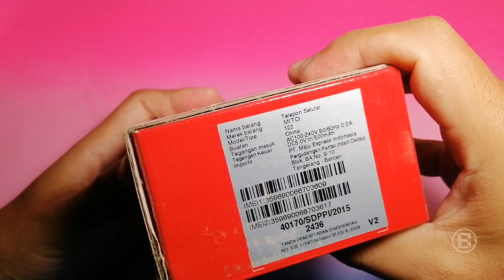ASMR Bongkar Hp Mito Jadul‼️ Mito 112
Kali ini kita unboxing hp mito asmr gaes. hp mito jadul hp mito kecil ini yaitu mito 122. Bongkar hp mito terbaru hp mito jadul untuk liat jeroannya gaes. bagaimana video selengkapnya langsung aja pantengin videonya gaes.
Alat tempur buat video :
- Hp Huawei Nova 3i
- Powerdirector
- Lexys audio